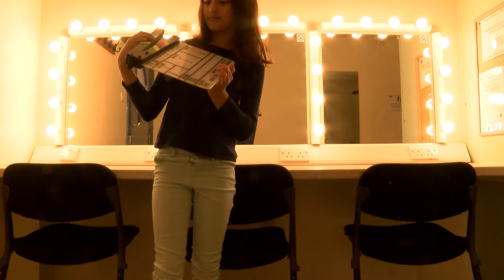The Making Of Stage Fright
The Stag Youth Theatre 7-10yr olds present Stage Fright. Devised and filmed in just one term by the youth theatre and premiered on 4 July 2016.